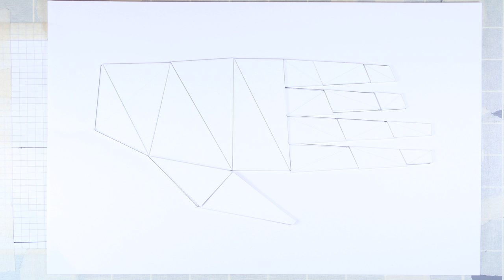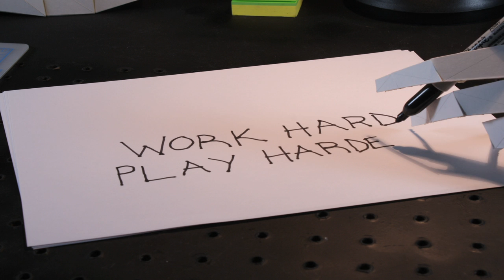Benjamin Johnson_WorkPlay_FILM3250_HD.mov